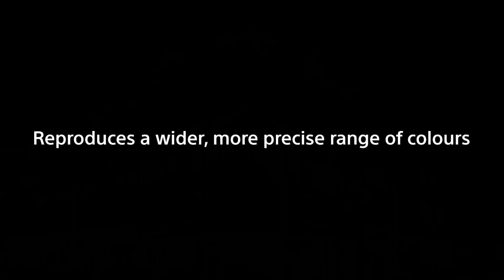Televizor Smart LED Sony Bravia - Seria X70 | FLANCO